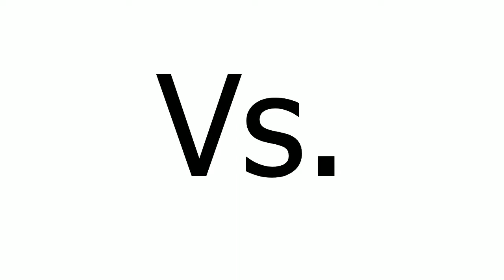Hot Wheels Versus (Downhill Raceway): Nerve Hammer vs Trak-Tune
Two Track Cars from the 2000s are gonna do Battle on today's race and with them being Track Stars. Expect Lighting Quick Speed and Reactionary Runs from them...